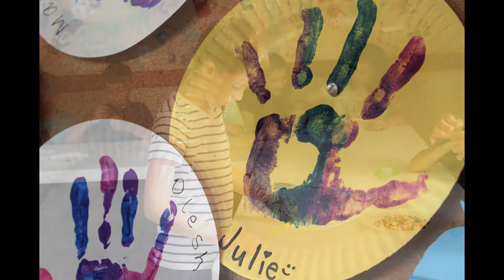Kid's Camp 2017